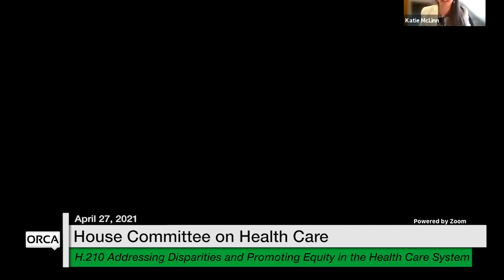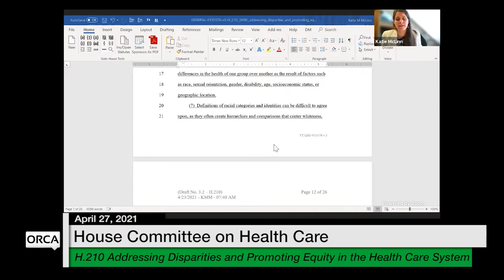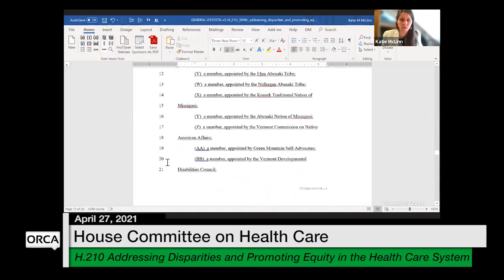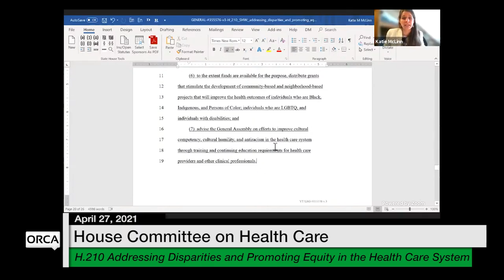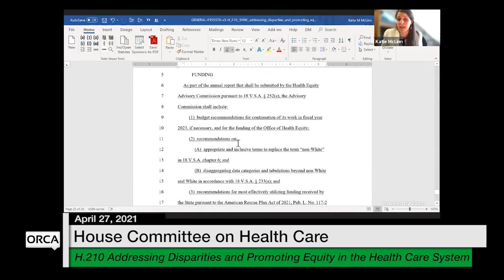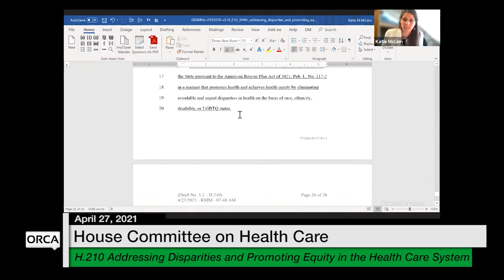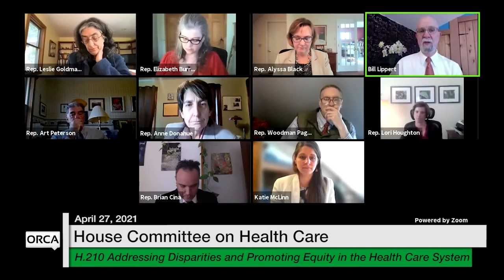G vermontSH 20210427 HCHC 02